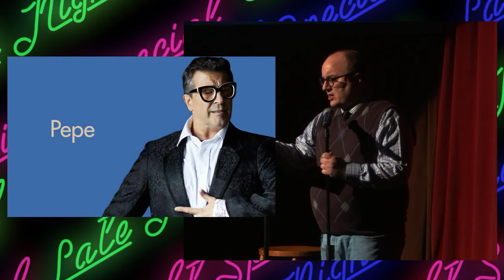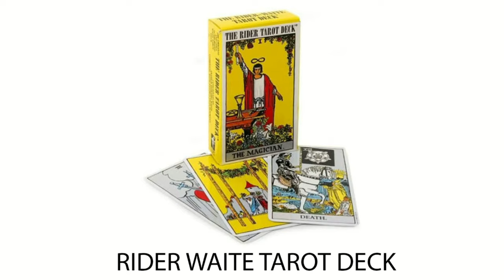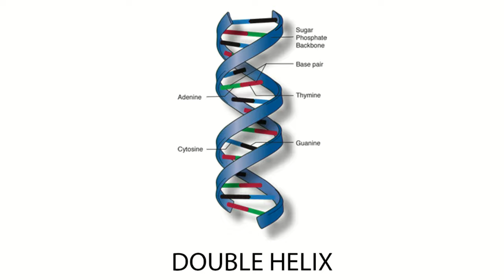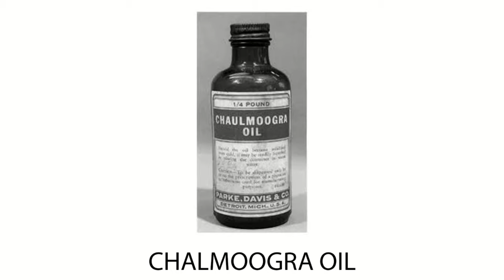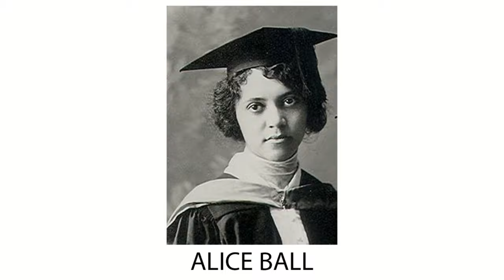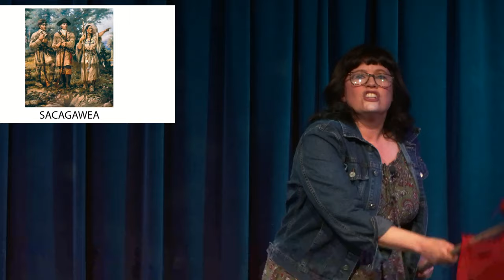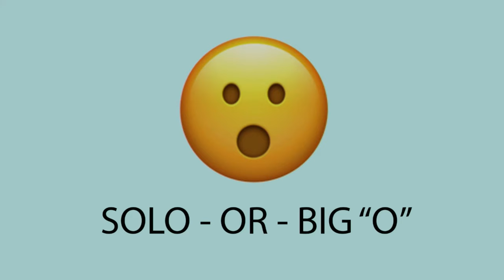Late Night Special With Kate Murphy, Pepe Raphael, and more! [March 23, 2019]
This week we will serenade and seduce you with sweet hot Jazz and body movements unlike anything you've seen before!

We are humbled to have Pepe Raphael a self described "Matador Of Music" and amazing musician! OOOOO I can't wait!

Portland's premier Burlesque Star and award winning model and general "Minx About Town" Vanity Thorn!

An amazing musical performance by Seda! OMG, I can't believe they're going to grace us with their Flamenco!

Writer, Actor, and Producer, Yichao joins us to talk about his work with Riot Games, (League of Legends), Wizards of the West Coast (Magic the Gathering) and ArenaNet (Guild Wars 2).

Last but certainly not least standup by the incredibly talented Kate Murphy!

Hosts Stacey Hallal & Jay Flewelling
Tech by Anthony Arnista
Video by Luke Zwanziger